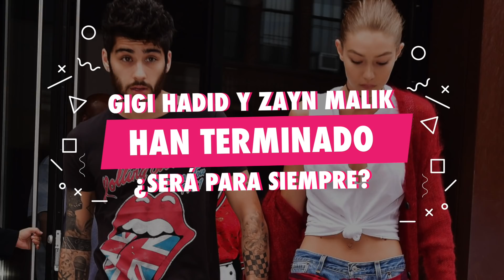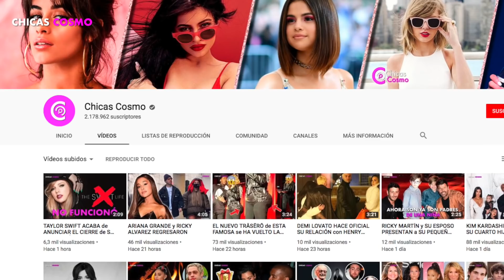GIGI HADID y ZAYN MALIK TERMINARON ¿SERÁ PARA SIEMPRE?